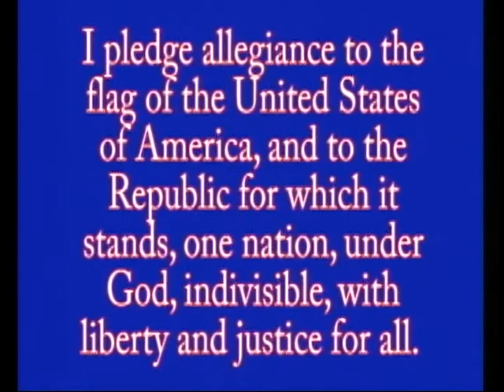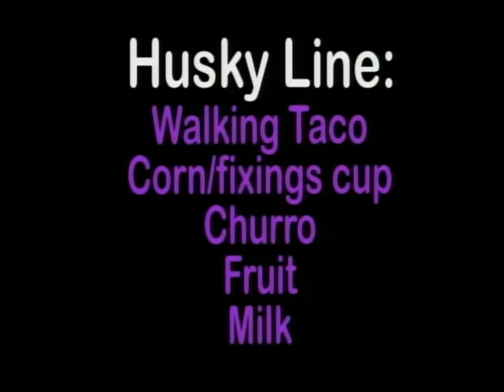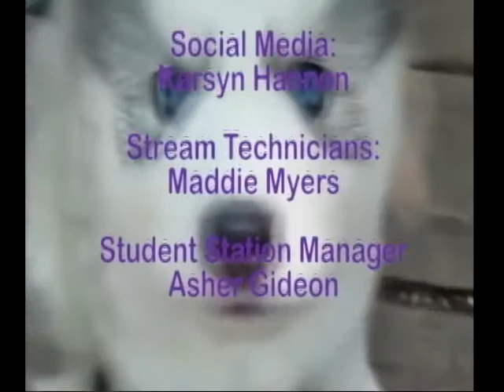04-13-2021 MCTV Morning Show